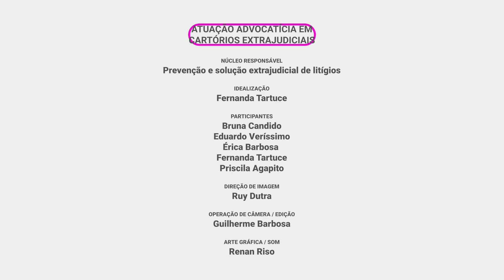#05 | Sobre as alterações da Lei 14.382/2022 e as atuais possibilidades de alteração do nome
Neste debate, a professora Fernanda Tartuce traz 8 perguntas sobre o tema “Atuação advocatícia em cartórios extrajudiciais” a seus convidados. Toda terça e quinta você vai conferir aqui no canal da ESA uma das questões do debate!

Palestrantes:
Fernanda Tartuce, Bruna Candido, Eduardo Veríssimo, Érica Barbosa e Priscila Agapito.

Objetivo geral:
Preparar os interessados e a advocacia para prover ideias e perspectivas favoráveis para a prevenção e a solução extrajudicial de litígios mediante a atuação advocatícia em serventias (cartórios) extrajudiciais.

Objetivos específicos:
Proporcionar possibilidades de conhecimento para o desenvolvimento da advocacia em serventias (cartórios) extrajudiciais em consonância com as necessidades apresentadas pelos/as clientes; fornecer elementos para a abordagem dos principais desafios e oportunidades oferecidos.